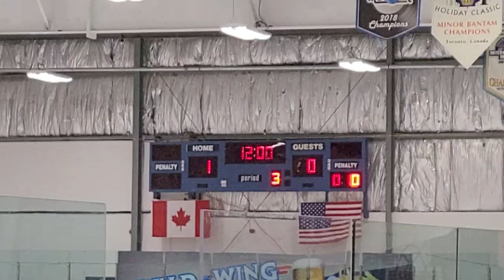Blades vs Vision Hockey 09 2nd period